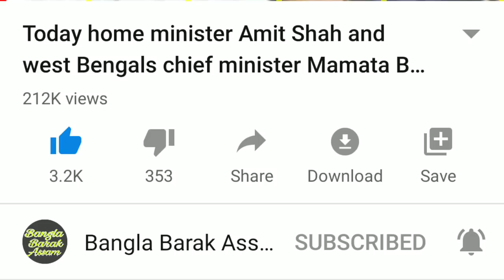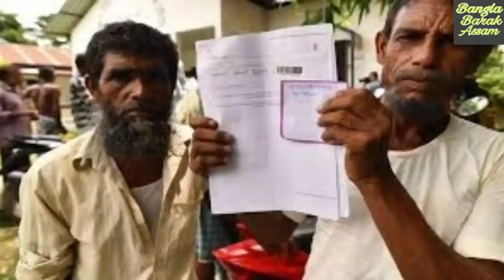Today Supreme Court news on CAA🔥সুপ্রিম কোর্টে শুনানি বুধবার🔥আদালতে রিপোর্ট জমা দিলেন আইনজীবীরা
Today Supreme Court news on CAA